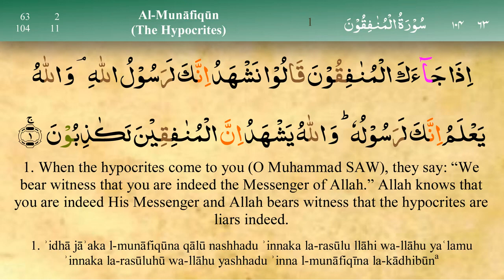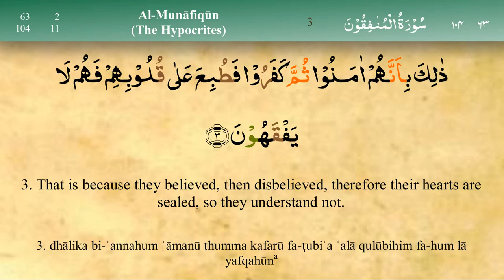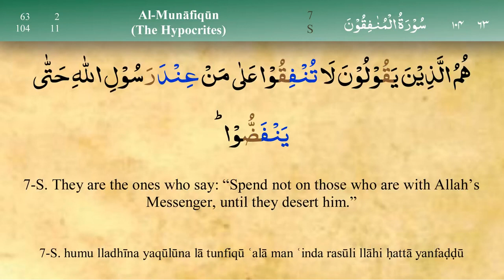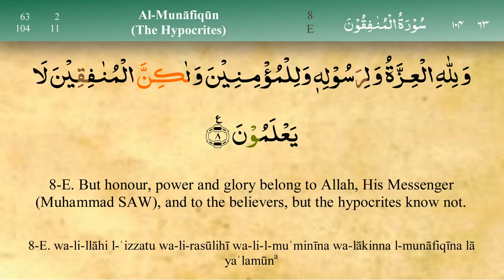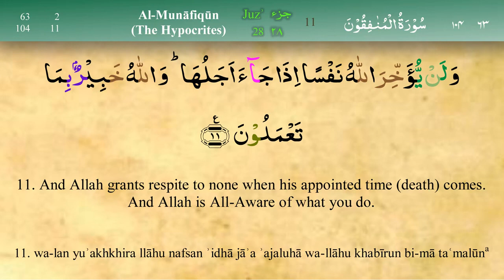Surah Al Munafiqoon with Tajweed By Mishary Al Afasy